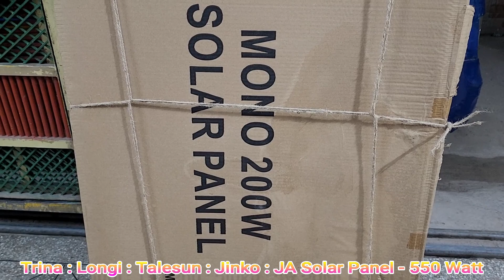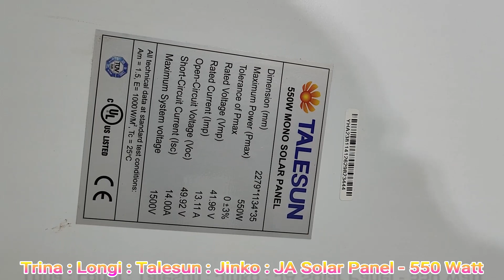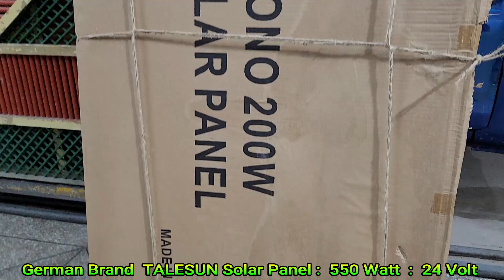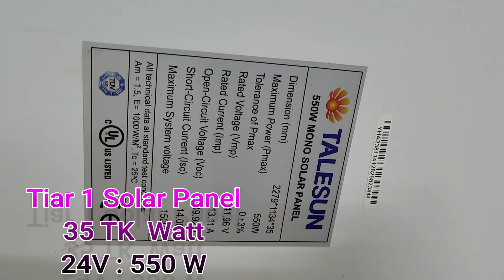সোলার প্যানেল দাম কমলো। ৩৫ টাকা ওয়াট। লঞ্জি সোলার, ট্রিনা সোলার, জে এ সোলার, টেলসান সোলার প্যানেল।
আইপিএস মার্ট
আমদানিকারক।
৬৪৫/৫ সাদ টাওয়ার।

১. কাজিপারা মেট্রোরেল স্টেশানের  “৮১ নং”  পিলারের ঠিক পশ্চিম পাশের রাস্তায় বসুন্ধরা লেন / বসুন্ধরা গলি।
২. কাজিপারা মেট্রোরেল স্টেশানের ঠিক মধ্যখানে পশ্চিম পাশের গলি। বসুন্ধরা লেন / বসুন্ধরা গলি।
৩. কাজিপারা জামে মসজিদের সাথের রাস্তায় পশ্চিম দিকে, ডেসকো অফিসের সাথে ডান পাশের গলি। বসুন্ধারা লেন।

Note:
Google Location:
🤝মনে রাখবেন আপনার কষ্টাঅর্জিত টাকায় আপনি অথেন্টিক এক্সপোর্ট কোয়ালিটির প্রডাক্টি পাচ্ছেন আমাদের কাছে।।। প্রতিটি পণ্যের দুই বছরের অফিসিয়াল পার্স রিপ্লেসমেন্ট গ্রান্টি।
বাসাবাড়ি ,ফ্যাক্টরি/অফিস কিংবা যেকোনো ধরনের খামারির বিকল্প বিদ্যুতের জন্য) সোলার সিস্টেম ডিজাইন ও স্থাপনের জন্য নির্ভরযোগ্য প্রতিষ্ঠান খুঁজছেন???
IPS MART BD  হতে পারে আপনার বিশ্বস্ত প্রতিষ্ঠান। আমাদের অভিজ্ঞ ও দক্ষ প্রকৌশলী ও টেকনিশিয়ান আপনার আস্থা আর্জনের জন্য বদ্ধপরিকর।
👉আমাদের মূল সেবা :
*হাইব্রিড সোলার সিস্টেম *অন গ্রীড সিস্টেম *অফ গ্রীড সিস্টেম *ডিসি সোলার সিস্টেম এবং সোলার সকল পন্য খুচরা এবং পাইকারিতে আমাদের এক্সপোর্ট কোয়ালিটির প্রডাক্ট গুলো ক্রয় করতে পারবেন সবচেয়ে কম মূল্যে।